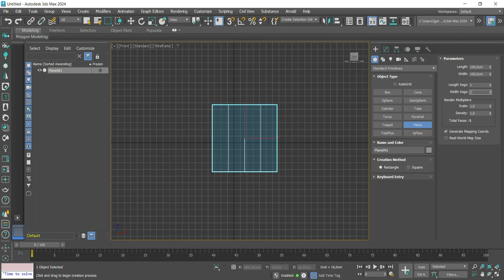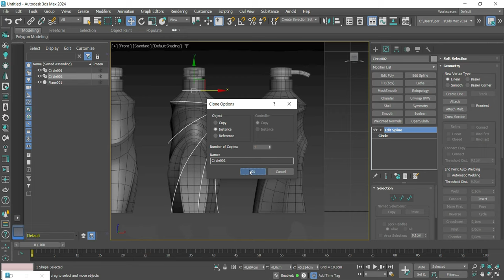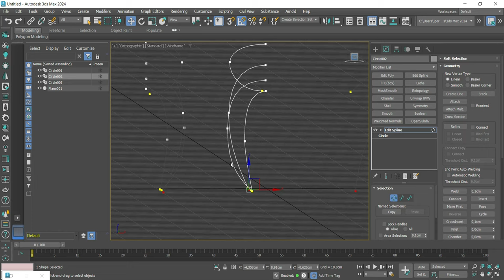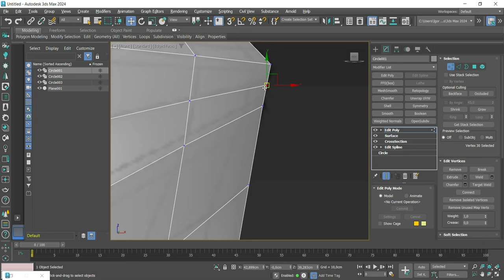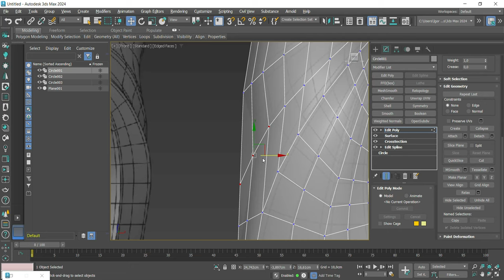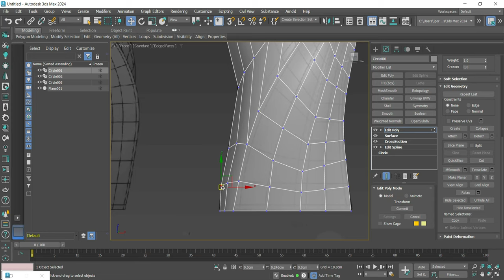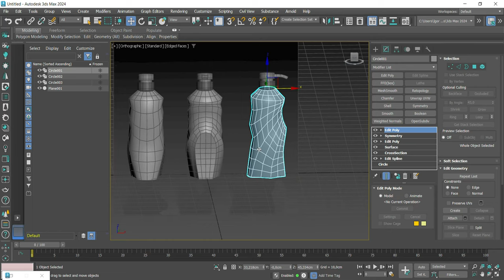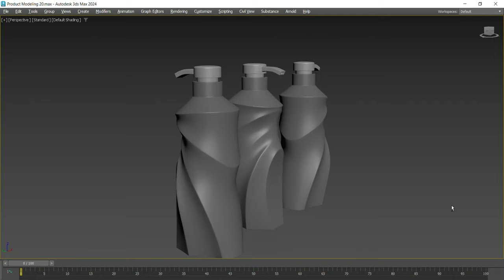How to Use Cross Section and Surface Modifier in 3ds Max. Explained!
Hey guys!
In today's video I will introduce you to the Cross Section and Surface Modifier in 3ds Max!

Fala pessoal tudo bom com vocês?
No video de hoje eu vou apresentar para vocês o Cross section e o Surface Modifier.